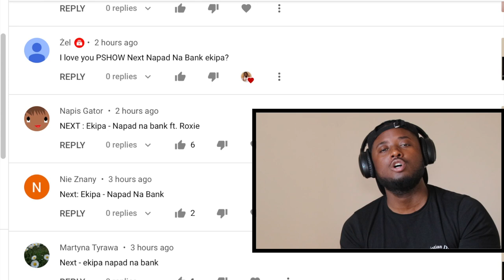PSHOW REACTS EKIPA - NAPAD NA BANK (feat. Roxie) REACTION / EKIPA SEASON 3 REACTION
Original Video: EKIPA - NAPAD NA BANK (feat. Roxie)

Recorded (on Cannon 80D) and Edited  (on MacBook Pro 2019) by PSHOW